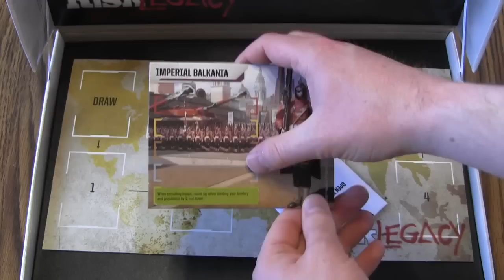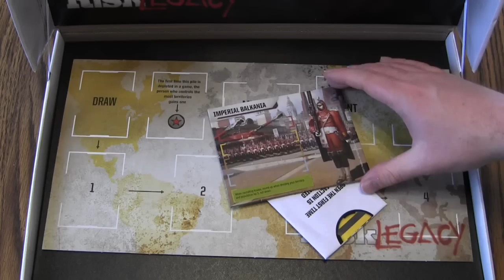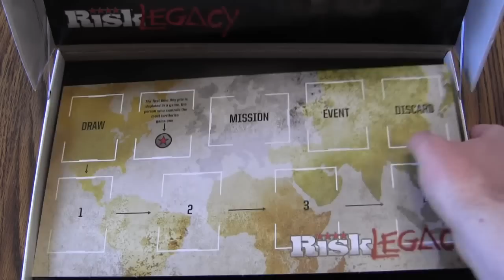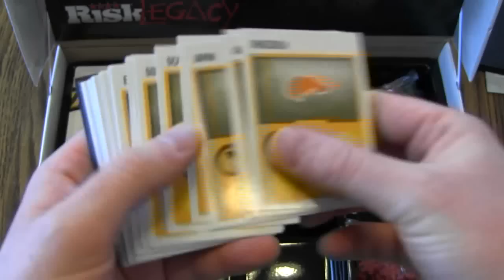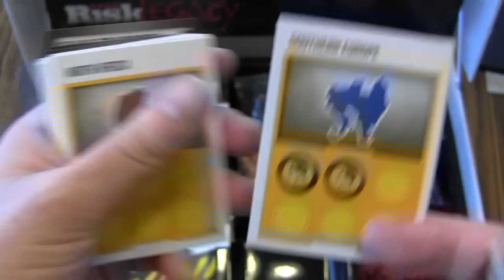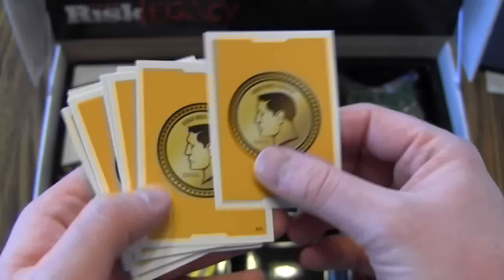Electronic Eremite Reviews Risk Legacy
Review of the Risk Legacy by Hasbro.

For the best in Video Game and Board Game reviews, visit us at Grogheads

Also take a look at the fine board gaming community at 2d6